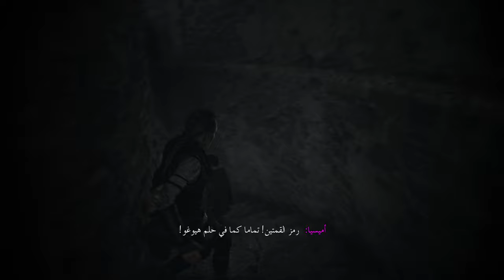تختيم لعبة حكاية الطاعون الجزء ٢ | A Plague Tale: Requiem part 2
تختيم لعبة حكاية الطاعون | A Plague Tale: Requiem

مع تحيات
VIP-AHMAD-007